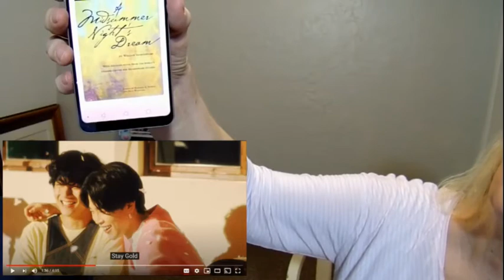BTS | STAY GOLD M/V | Grandma Reacts...Pure Gold!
This song/video sends such an amazing message. It feels like a continuations of the Ego chapter of MOTS 7. There is no way you will leave this without feeling better about yourself!

Not your typical reaction channel, It's more like sitting down with your Grandma for a visit! A little music, mixed with story-telling and life wisdom, some laughter and lots of love, you'll be so very glad you came!